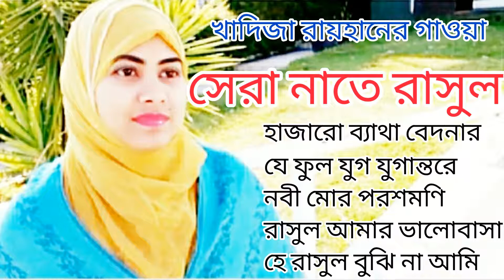Top Naat 2022 | Singer: Khadiza Raihan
1. hajaro betha bedonar pore gojol bangla
    Lyrics & Tune: Neaz Makhdum
2. Je Ful jug jugantore
     Lyrics: Tofajjol Hossen Khan
3. nobi mor porosh moni nobi mor sonar khoni
4. rasul amar valobasha rasul amar alo asha
    Lyrics & Tune: Motiur Rahman Mollik
5. he rasul buzina ami
     Lyrics & Tune: Tofajjol Hossen Khan